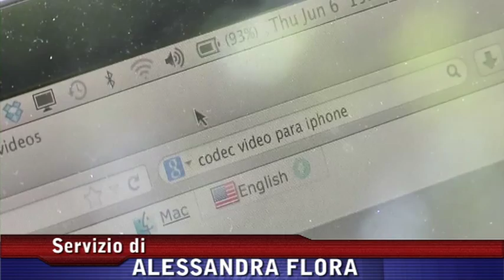Trasparenza, comunicazione e organizzazione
Riprese e post-produzione
Giovanni Lacetera
Ubaldo Proto